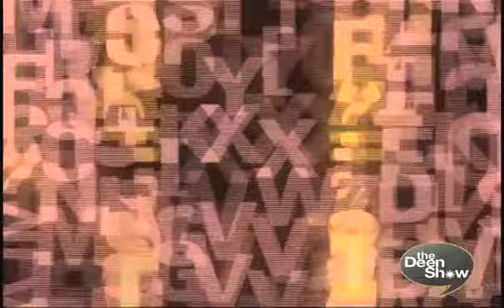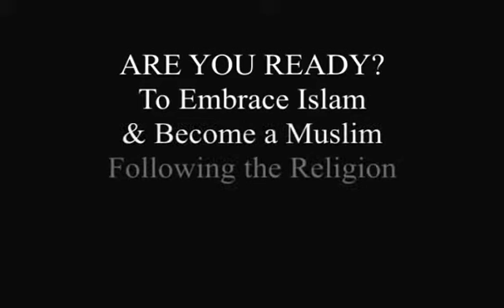I committed fornicationZina) and I'm so ashamed of myself Like